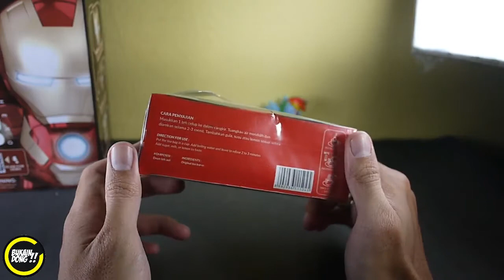teh tong tji celup TEH PALING ENAK DI DUNIA